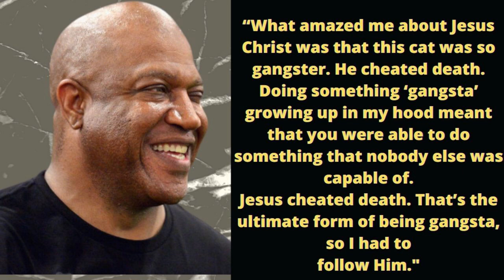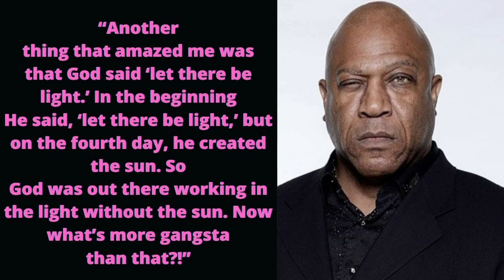How Tommy "Tiny" Lister became a born-again Christian | RIP Tiny Lister "Deebo" from Friday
Tommy Lister was an American character actor and a former wrestler who had a net worth of $100 thousand at the time of his death in 2020. Also known as Tommy "Tiny" Lister, he was known for appearing in movies like "The Fifth Element" and "Friday". In this video, Tiny Lister tells how he became a Christian. Please be inspired.